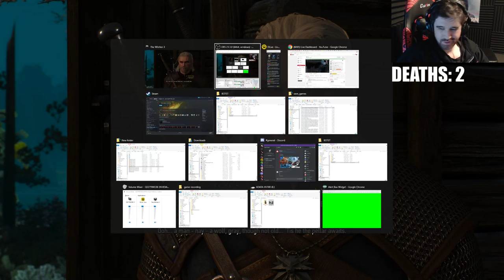Witcher 3 Wild Hunt Deathmarch Livestream - Tallying the number of times I die - 0 DEATHS RUN?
Playing Witcher 3 on Deathmarch Difficulty. Backseat game if you want.

Chat Rules:
          [Time out offenses]
             - Spamming
             - Deliberately trying to annoy me
             - Back Seat Gaming (I appreciate you want to help but if I don't ask for it I don't want it)
          [Ban Offenses]
            - 3 time outs